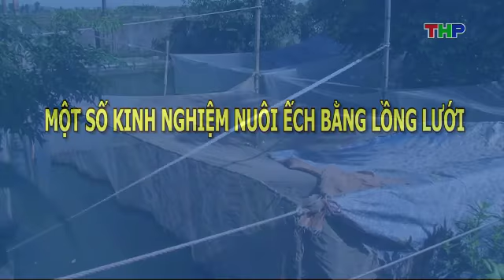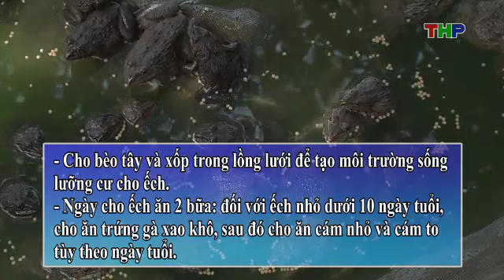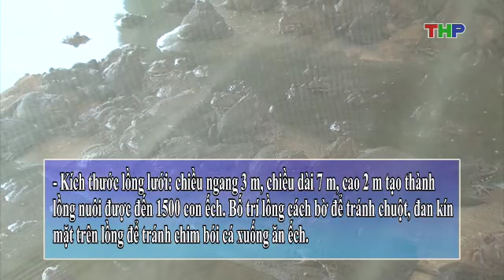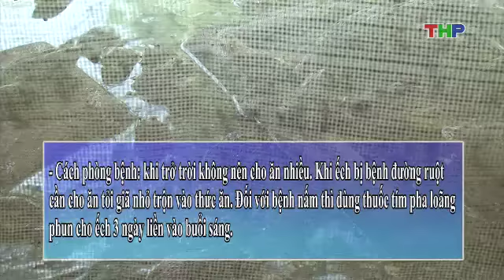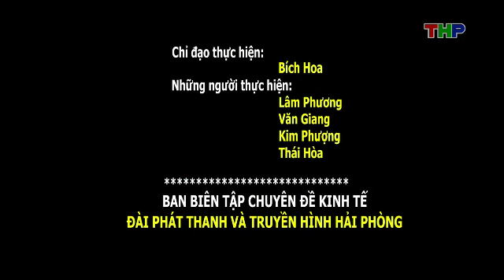Nhà Nông Làm Giàu (14/8/2017)